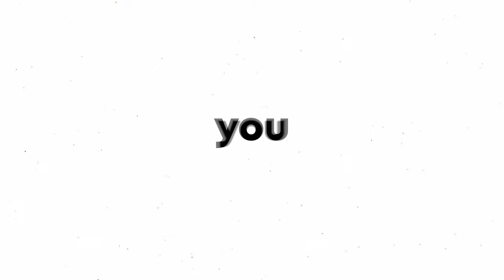[POL4RI5] Battle of the Bands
Video Edited by:
Ivan Ishii